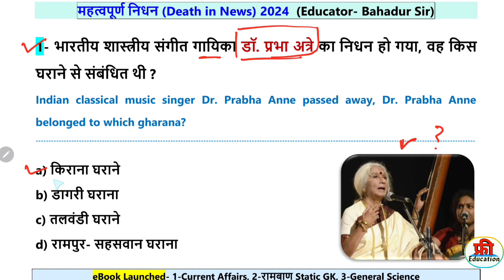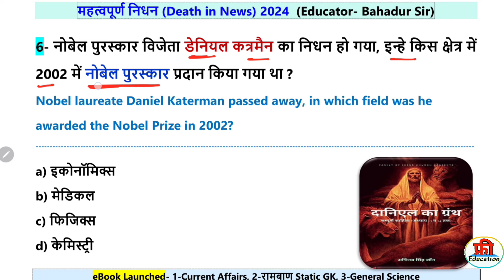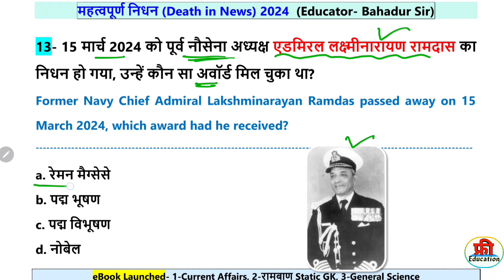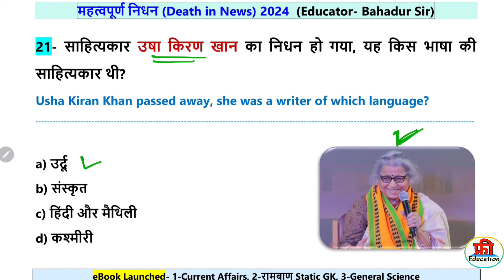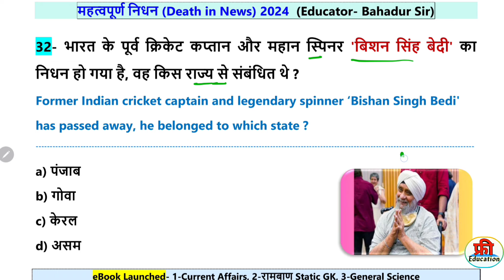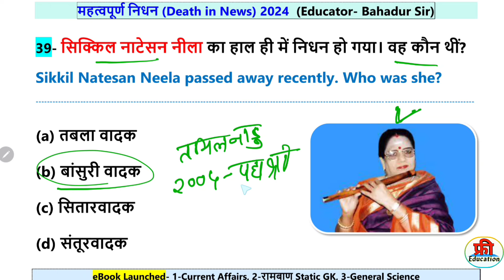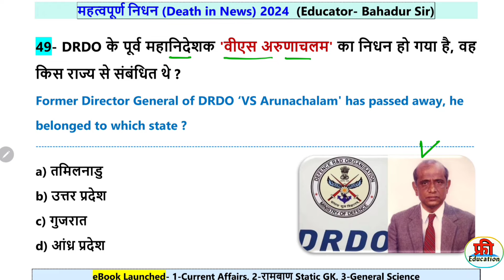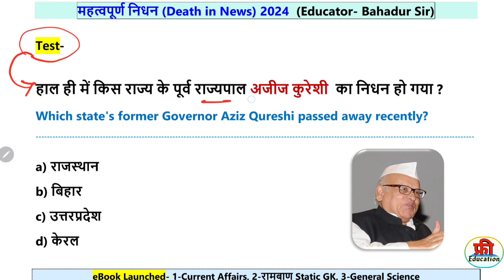चर्चित निधन 2023 | Charchit Nidhan 2023 | Current Affairs Jan To Nov 2023 | Famous Personality Death